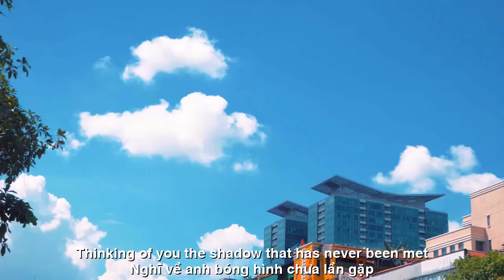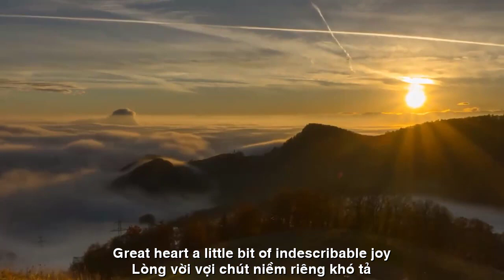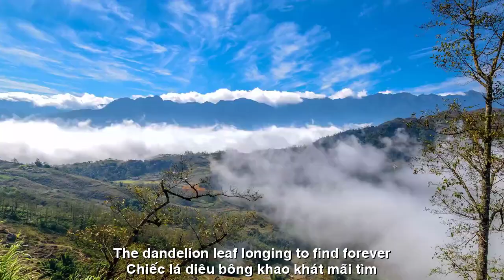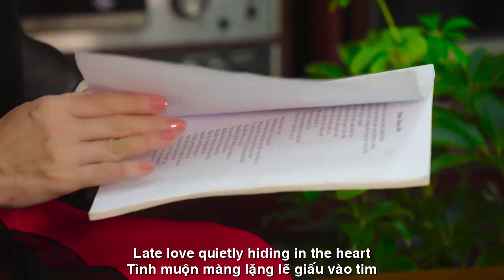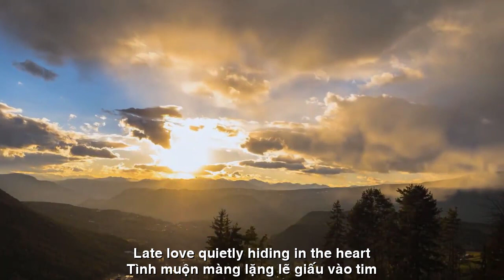[FULL HD]NỖI BUỒN CHIM SÁO|| THẠCH THẢO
ĐẾN VỚI
NHÀ THƠ THẠCH THẢO BÌNH DƯƠNG
PHỔ THƠ DỊCH ĐẠI HÁT ĐÀN TÀO LAO
TÁC PHẨM:NỖI BUỒN CHIM SÁO

NỖI BUỒN CHIM SÁO
Nghĩ về anh-bóng hình chưa lần gặp
Những ngôn từ thon thả ngủ trên “ phây”.
Những dòng thơ, nốt nhạc cứ đong đầy
Lời gửi gắm lung linh, trăng huyền ảo.
Nghĩ về anh, nhớ nỗi buồn chim sáo
Cánh vù bay lằng lặng, tím mây chiều.
Bên này sông, con đò nhỏ đăm chiêu
Lòng vời vợi, chút niềm riêng khó tả.
Nghĩ về anh, một tình yêu rất lạ
Bất chợt vui buồn.  Bất chợt phù du.
Như chiếc thuyền nan,  chấp chới biển mù
Dang rộng vòng tay,  bồi hồi mắt bão.
Chỉ vậy thôi. Dù chưa lần gặp gỡ
Chiếc lá diêu bông,  khao khát mãi tìm.
Chút mộng hoài thơm,  trăng treo mười sáu
Tình muộn màng. Lặng lẽ giấu vào tim.

ENGLISH TRANSFER
SORRY STARLING
Thinking of you - the shadow that has never been met
Slender words sleep on the 'feet'.
The lines of poetry, the musical notes are filled
The message is shimmering, the moon is fanciful.
Thinking of you, remembering the sadness of the starling
Wings fly silently, purple clouds in the afternoon.
This side of the river, the small boat ponders
Great heart, a little bit of indescribable joy.
Thinking of you, a very strange love
Sudden happiness. Sudden ephemeral.
Like a bamboo boat, struggling with the sea
Spread your arms wide, recover the eye of the storm.
That's all. Although we have never met
The dandelion leaf, longing to find forever.
A little fragrant dream, the moon hangs sixteen
Late love. Quietly hiding in the heart.